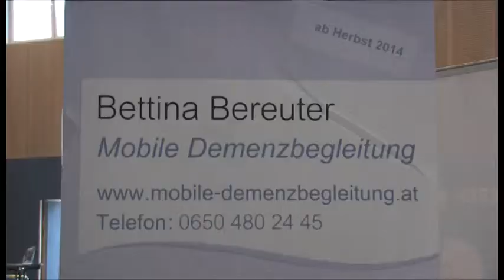Gesundheitstag Mödling 2014